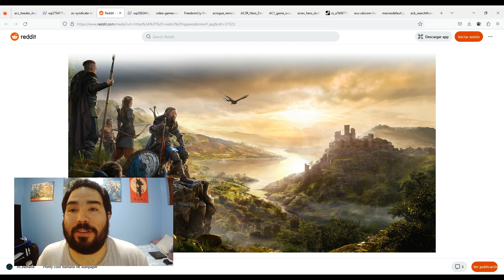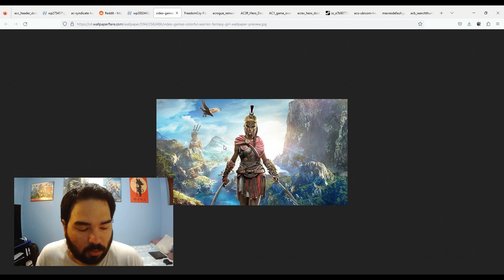F&B Podcast: ¿Cuál es el mejor Assassin's Creed? 🤔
Top 15 de Assassin’s Creed según yo:

15. Trilogía Chronicles.
14. Liberation.
13. Syndicate.
12. Valhalla.
11. Origins.
10. Odyssey.
9. Freedom Cry.
8. Rogue.
7. AC III.
6. AC I.
5. Revelations.
4. IV Black Flag.
3. Unity.
2. AC II.
1. Brorherhood.

Les debo un episodio profundizando sobre el top 3. Me ganó el tiempo.